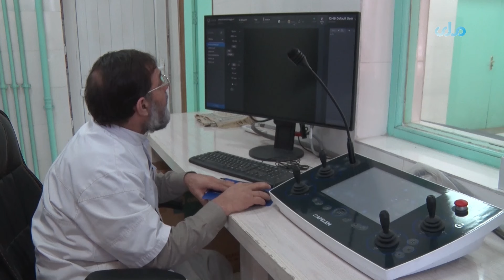تندرستی | امراض جوف دهن کدام‌ها اند؟